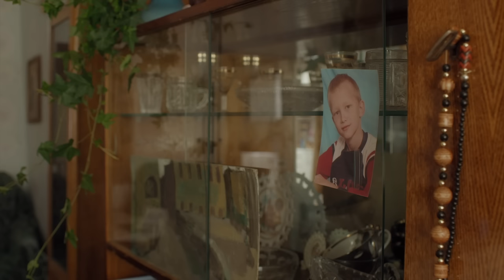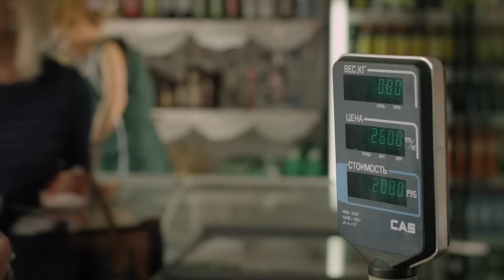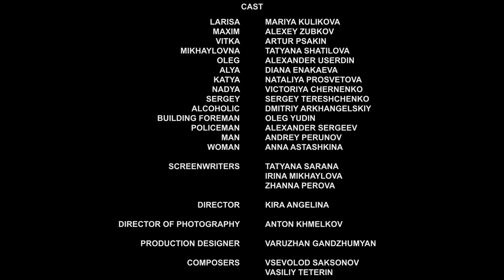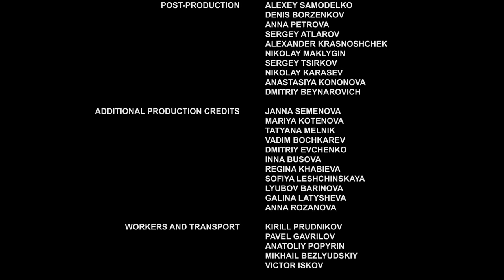▶️ Out of towner - Romance | Movies, Films & Series